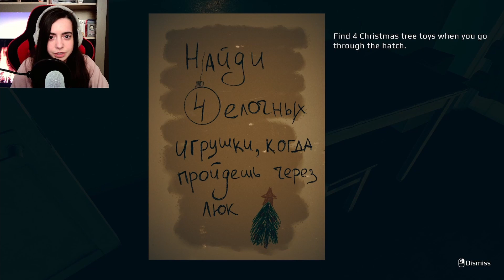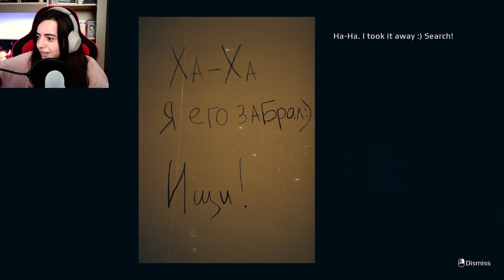Scariest game of 2023 so far | September 7th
Hey there friends! Welcome to September 7th. We played this game on a live on twitch and was very fun..yas...sure I didn't cry.